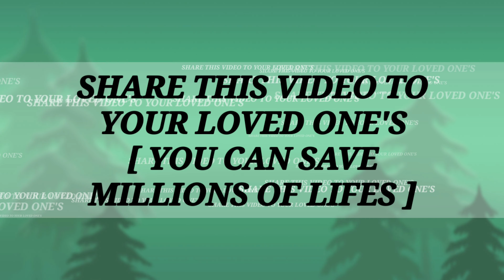Free Fire || CORONA VIRUS SE BACHE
BATTLE OF GODS,
                                TIPS TO GET PROTECTED FROM CORONA VIRUS.